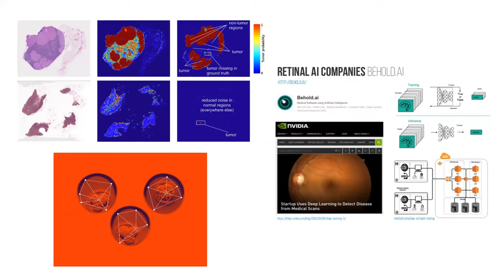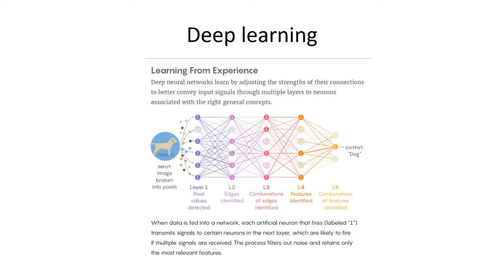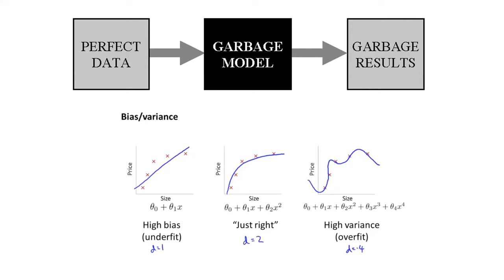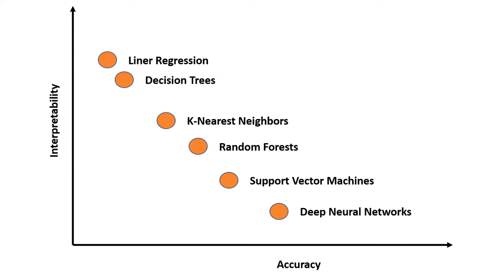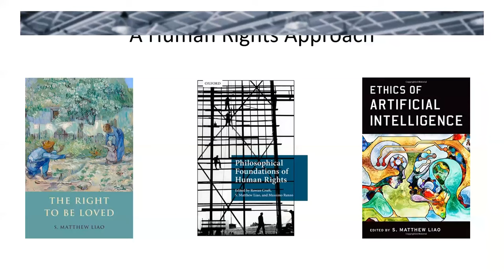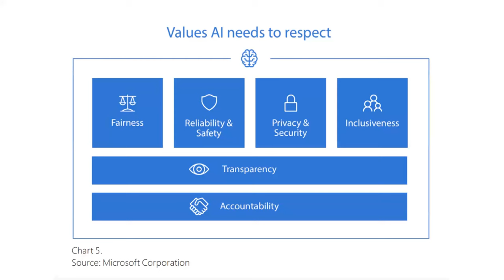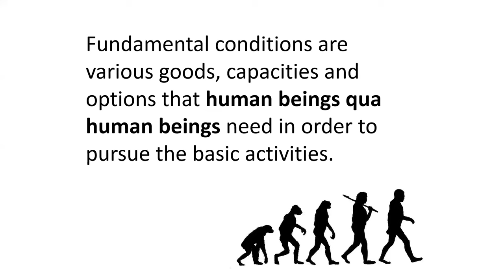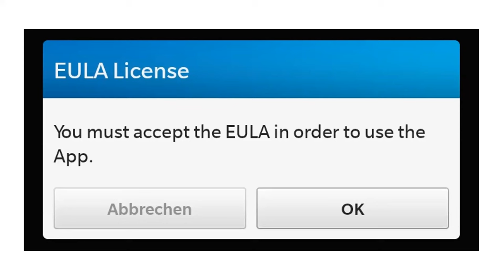Seminar - Artificial Intelligence and Ethics: Towards a Robust Normative Framework, S. Matthew Liao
As AI technologies continue to advance, questions about the ethics of AI become more pressing than ever. In this talk, Professor Liao will outline some of the key issues and concerns in the study of AI ethics, identify some of the core claims that have been made, and propose an ethical framework based on human rights that can help us guide these discussions.

S. Matthew Liao is Arthur Zitrin Professor of Bioethics, Director of the Center for Bioethics, Professor of Global Public Health, and Affiliated Professor in the Department of Philosophy at New York University. He is the author or editor of Ethics of Artificial Intelligence (Oxford University Press); The Right to Be Loved (Oxford University Press); Moral Brains: The Neuroscience of Morality (Oxford University Press); The Philosophical Foundations of Human Rights (Oxford University Press); Current Controversies in Bioethics (Routledge), and over 70 articles in philosophy and bioethics. He has given TED and TEDx talks in New York and CERN, Switzerland, and he has been featured in the New York Times, The Atlantic, The Guardian, the BBC, Harper’s Magazine, Sydney Morning Herald, Scientific American and other media outlets.  He is the Editor-in-Chief for the Journal of Moral Philosophy, a peer-reviewed international journal of moral, political and legal philosophy.